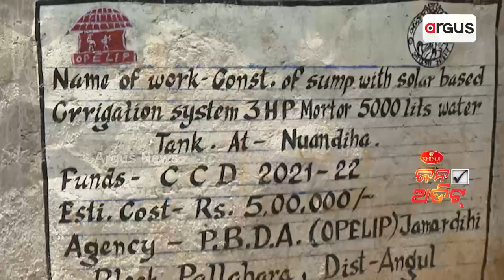Jana Audit | All Villagers Depend Upon One Tubewell